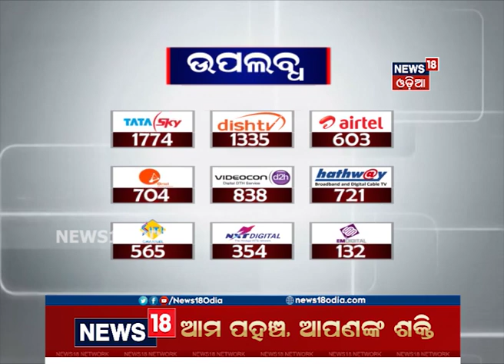ଡବଲ ମର୍ଡର ମାମଲାରେ ଗିରଫ ଅନୁପ ସାଏଙ୍କ ଡ୍ରାଇଭର ବର୍ଦ୍ଧନ ଟପ୍ପୋ ଅଟକ